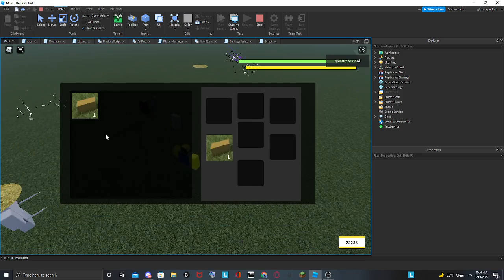World of Murim devlog 13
oh its the 13th, isnt that cool

everything is coming together